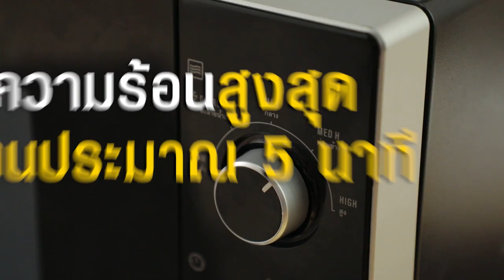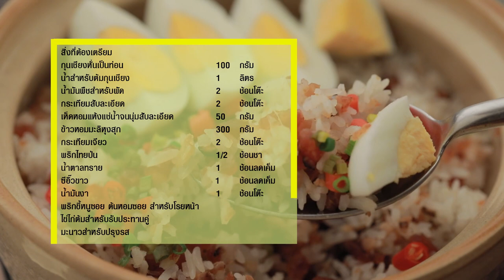ข้าวอบกุนเชียงหม้อดิน สูตรเด็ด ทำง่าย สไตล์ "อ.ยิ่งศักดิ์"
ข้าวอบกุนเชียงหม้อดิน

ผลิตภัณฑ์ : ลดเค็ม

กุนเชียงหั่นเป็นท่อน   100 กรัม
น้ำสำหรับต้มกุนเชียง  1 ลิตร
เห็ดหอมแห้งแช่น้ำจนนุ่มสับละเอียด   50 กรัม
กระเทียมเจียว 2 ช้อนโต๊ะ
น้ำตาลทราย          1 ช้อนลดเค็ม
ซีอิ้วขาว                 1 ช้อนลดเค็ม
พริกขี้หนูซอย ต้นหอมซอย สำหรับโรยหน้า
ไข่ไก่ต้มสำหรับรับประทานคู่
มะนาวสำหรับปรุงรส

1.ต้มน้ำจนเดือดใส่กุนเชียงลงต้มนานประมาณ 10 นาทีช้อนขึ้นพักไว้จนเย็นสนิท
สับกุนเชียงที่ลวกไว้เป็นชิ้นหยาบเตรียมไว้
2.ใส่น้ำมันพืชลงในกระทะ ตั้งไฟพอร้อนผัดกระเทียมสับละเอียด และเห็ดหอมสับ
ผัดจนมีกลิ่นหอม ปิดไฟยกลง
3.ผสมข้าวหอมมะลิหุงสุกกับเห็ดหอมที่ผัดไว้  กระเทียมเจียวและ กุนเชียงสับ
ปรุงรสด้วย พริกไทยป่น น้ำมันงาและกระเทียมเจียวเข้าด้วยกัน
4.ตักข้าวที่ผสมแล้วนี้ใส่ลงในภาชนะ สำหรับอบ ปิดฝานำเข้าเตาไมโครเวฟที่ระดับความร้อน 100% นานประมาณ 5 นาทีหรือจนกระทั่งข้าวอบร้อนและระอุดี นำออกจากเตา
5.โรยหน้าด้วยพริกขี้หนูซอย ต้นหอมซอย รับประทานคู่กับไข่ไก่ต้ม
บีบมะนาวเพิ่มรสชาติก่อนรับประทาน

▲Line @yingsakfood